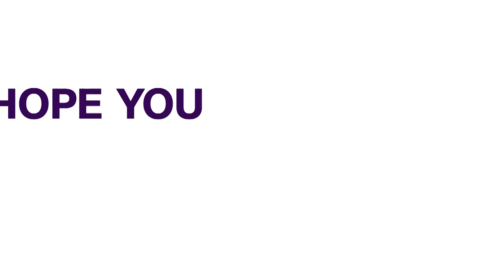Kaduna: Student Protesting Tuition Hike Shot Dead | NEWS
A student of the Kaduna State College of Education, Gidan Waya, Jema’a Local Government Area of Kaduna State, has been shot dead.

The deceased had joined his colleagues, who were protesting over a hike in school fees when security operatives made attempt to disperse them forcefully.